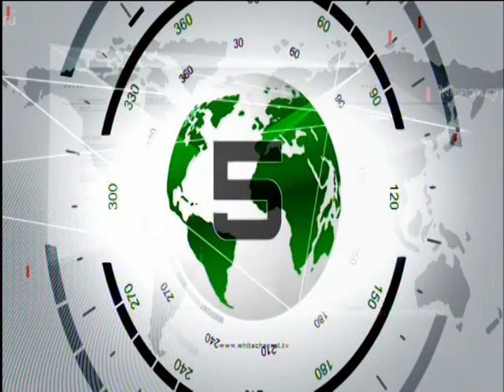อียิปต์สลายม็อบต้านรัฐบาลรอบใหม่ ยอดดับพุ่ง 50 ศพ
อียิปต์สั่งสลายการชุมนุมฝ่ายต่อต้านกองทัพและรัฐบาลรักษาการ ในกรุงไคโรและเมืองใหญ่อีกหลายแห่ง ทำให้มีผู้เสียชีวิตแล้ว 50 คน

            รายงานจากกรุงไคโร ประเทศอียิปต์ วันนี้ว่า ตำรวจปราบจลาจลอียิปต์ระดมยิงกระสุนยางและแก๊สน้ำตา เข้าสลายกลุ่มผู้ชุมนุมที่สนับสนุนอดีตประธานาธิบดีมูฮัมหมัด มุรซีร์ซึ่งออกมาเดินขบวนประท้วงกันเมื่อวานนี้ บริเวณจัตุรัสตะห์รีรร์ และตามเมืองใหญ่หลายแห่งทั่วประเทศ

             ขณะที่กองทัพกำลังจัดพิธีรำลึกครบ 40 ปี สงครามอาหรับ-อิสราเอล ครั้งที่ 4 ซึ่งตรงกับวันที่ 6 ต.ค. 2516 โดยมีพลเอกอับดุลฟัตตะ อัลอะซีซี ผู้บัญชาการทหารบก ผู้โค่นอำนาจมุรซีร์เมื่อเดือนก.ค. เป็นประธาน พร้อมนายอัดลี มานซูรร์ ประธานาธิบดีรักษาการ

 ทั้งนี้ผลจากการสลายการชุมนุมทำให้มีผู้เสียชีวิตแล้ว 50 ศพ และบาดเจ็บอีกกว่า 270 คน นอกจากนี้ยังมีผู้ถูกจับกุมเฉพาะในกรุงไคโรราว 423 คน ซึ่งล้วนแล้วแต่เป็นผู้สนับสนุนมุรซีร์ และกลุ่มภราดรภาพมุสลิม

 สำหรับเหตุการณ์ที่เกิดขึ้นถือว่ารุนแรงและมีจำนวนผู้เสียชีวิตมากที่สุด นับตั้งแต่เหตุการณ์บุกทลายค่ายผู้ชุมนุมสนับสนุนกลุ่มภราดรภาพมุสลิม 2 แห่ง ในกรุงไคโร ที่เริ่มขึ้นเมื่อวันที่ 14 ส.ค. และทำให้มีผู้เสียชีวิตกว่า 1,000 คน